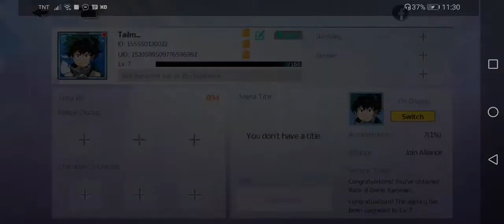my hero acadmia STRONGEST HERO [new hero's aquired]